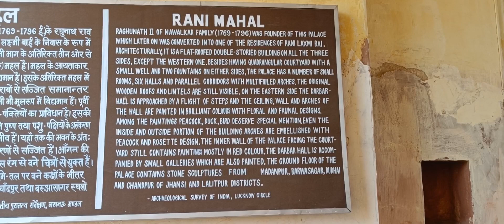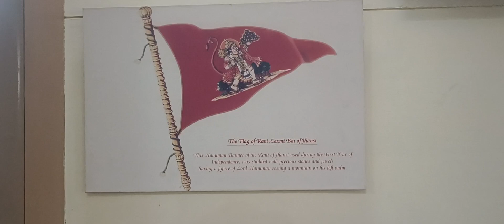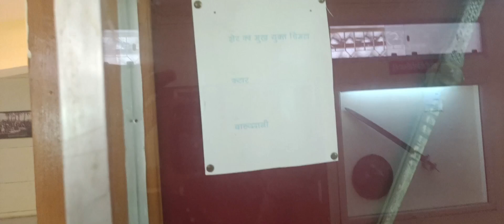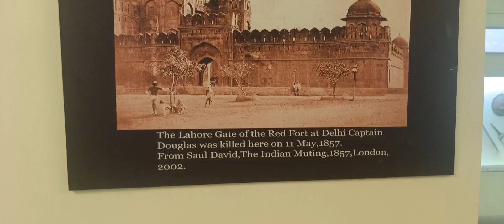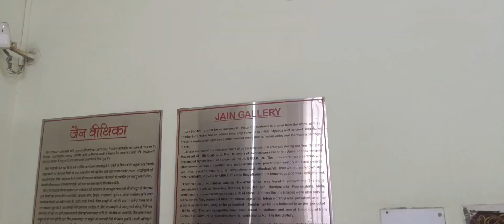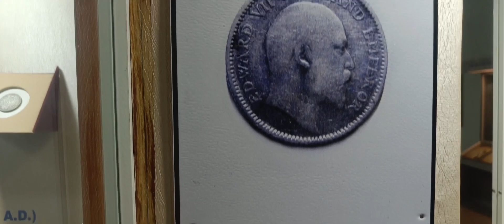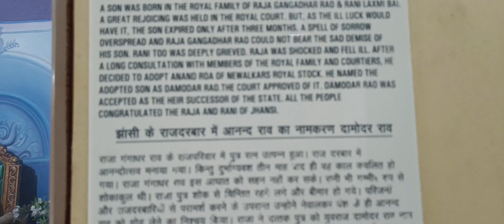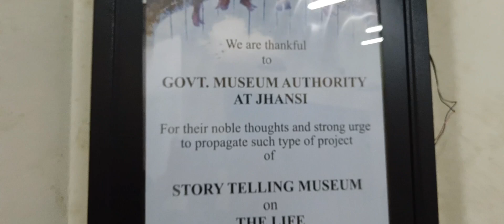ചരിത്രമുറങ്ങുന്ന ഝാൻസിയിലെ വീഥികളിലൂടെ ....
Ranimahal, Jhansi museum